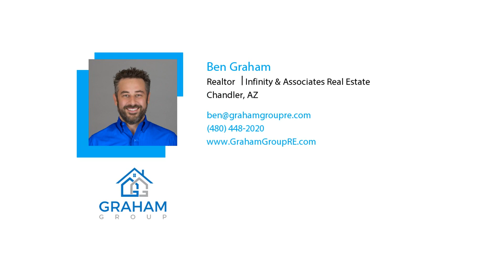Thinking of Buying or Selling a Home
The latest information is available to help you confidently decide whether to buy or sell a home this winter.

2450 S. Arizona Ave #1

100% of client reviews on Google are 5 stars.
100s of client reviews on Zillow are 5 stars.

and a Dave Ramsey ELP